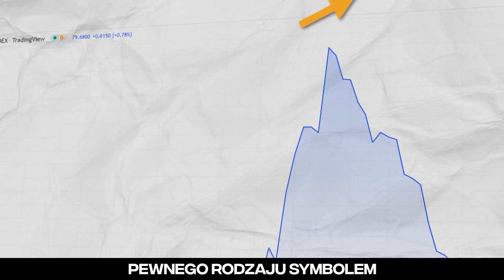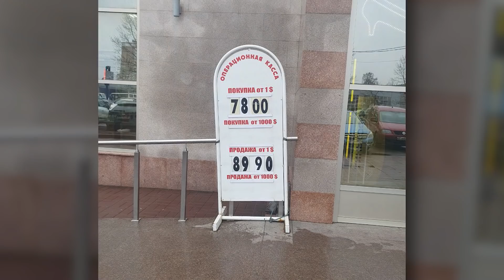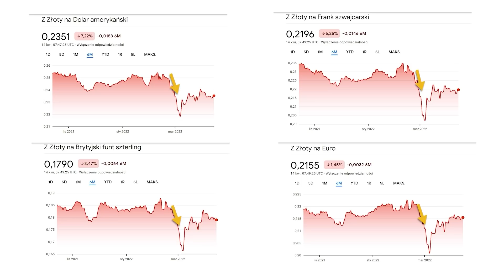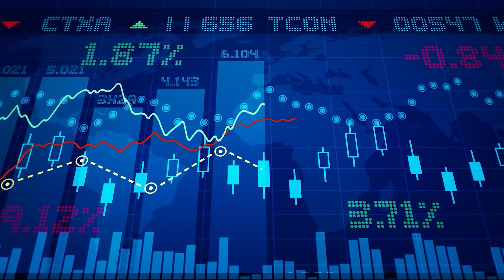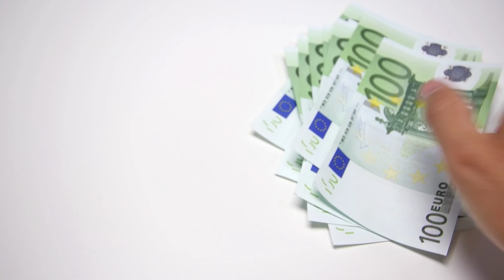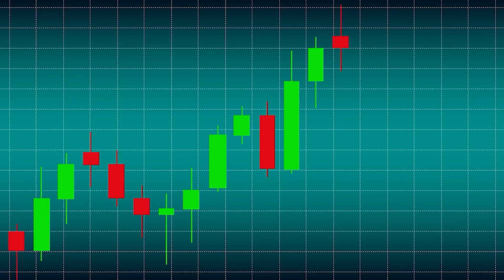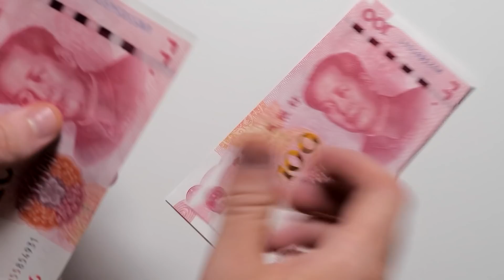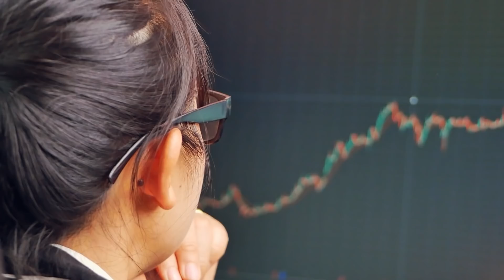RUBEL DROŻSZY niż PRZED WOJNĄ: Manipulacja Putina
W jaki sposób Putin umacnia kurs waluty Rosji?

Putin i Bank Centralny Rosji używa wielu metod do stabilizacji kursu Rubla.
Obecnie wygląda to tak, jakby waluta moskali miała wartość taką samą jak przed wojną.
Pytanie jednak:

Czy Rubel rzeczywiście pozostał nienaruszony pomimo sankcji Zachodu?

Ciężko mówić, że to ta sama waluta, bo jej uwarunkowania zupełnie się zmieniły, a giełdowy wykres relacji Rubla do Dolara - nie ukazuje wszystkiego.

Dlatego w dzisiejszym odcinku zajmiemy się metodami stosowanymi przez dyktatora, które pozwoliły Rosyjskiemu Rublowi odbić się od dna i umocnić kurs do poziomów sprzed wybuchu wojny.

Zapraszam!

Rozkład odcinka:
00:00 - W dzisiejszym odcinku
00:47 - Co dzieje się z Rublem?
02:08 - Jaki jest rzeczywisty kurs Rubla w Rosji?
04:06 - Jak obliczana jest wartość waluty?
07:40 - Dlaczego RUBEL się UMACNIA?
12:46 - 320$ MLD za ENERGIĘ w 2022
14:07 - RUBEL powiązany ze ZŁOTEM?
14:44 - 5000 RUBLI za GRAM ZŁOTA!
14:54 - Czy PUTIN wprowadzi "złoty standard"?
15:24 - Dlaczego ROSJA broni RUBLA?